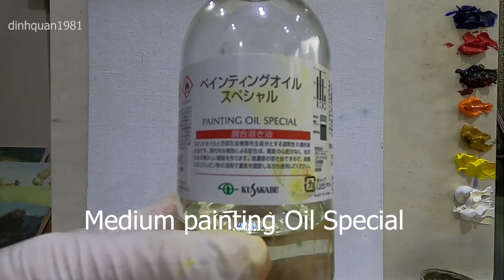dinhquan1981 Landscape Oil Painting Demonstration - Creek to MaoKhe Coal Mine - Art Demo #01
Oil Painting landscape techniques - Lessons for beginners Part 1
Video Full Length
Material List
Colors palette : ultramarine,Red Light,Burn Umber,Organe,Yellow Orche,Yellow Light,Titanium White

Sprits of Turpentine
canvas panel 30x30
medium painting oil special sasuke
Brushes
Rosemary & Co. brushes
Ivory Long Flat 2 ,4 ,8, Ivory Rigger